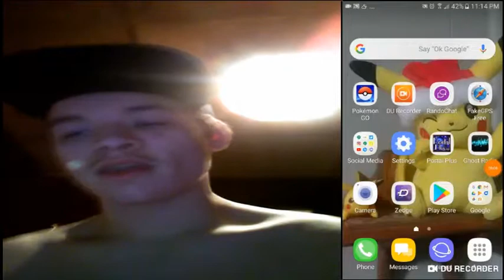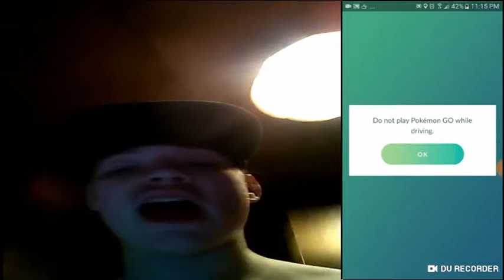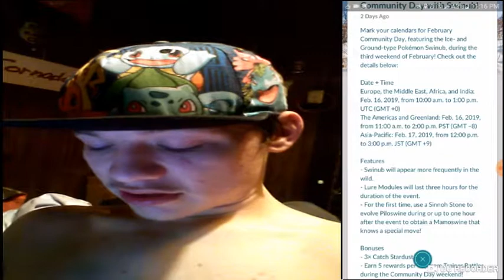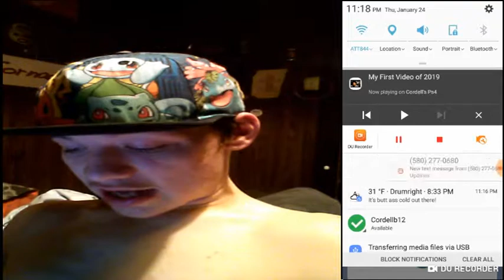Swinub Community Day For February!!!!! Plus Shiny Psyduck Coming Tomorrow